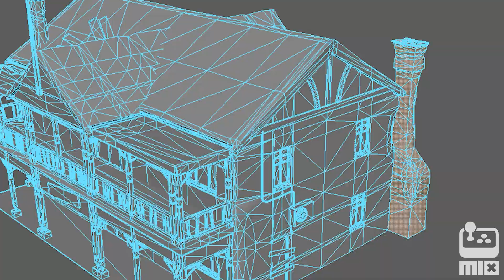Broken Roads | MIX Showcase, March 17, 2023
Broken Roads is a traditional isometric RPG. Set in a post-apocalypse future with real-world locations and landmarks serving as the backdrop for the complex stories of Australia’s survivors wrapped in an intricate hand-drawn aesthetic.